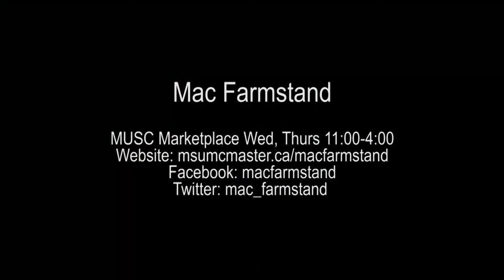60 Seconds with Kaitlyn Zarcone-Beam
Mac Farmstand
MUSC Marketplace | Wednesday & Thursday: 11:00am - 4:00pm

LISTEN LIVE NOW!